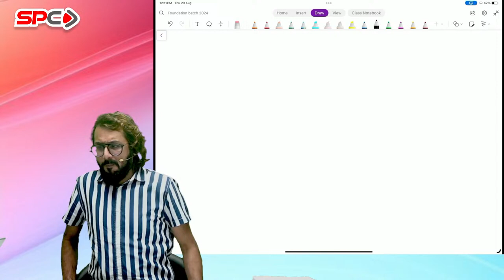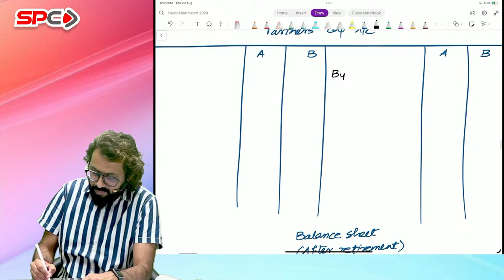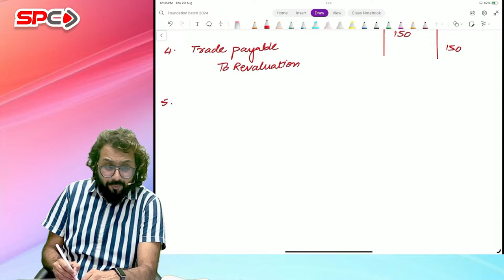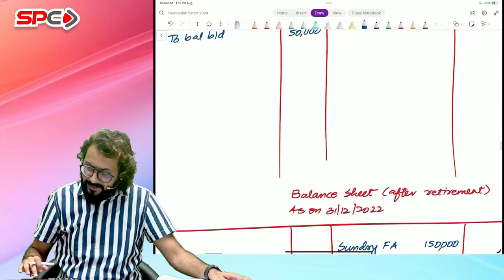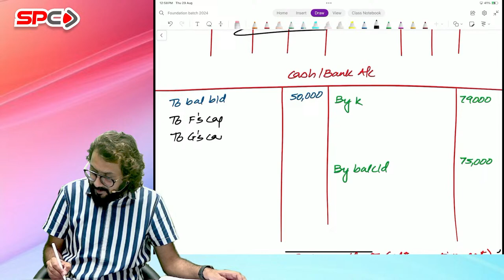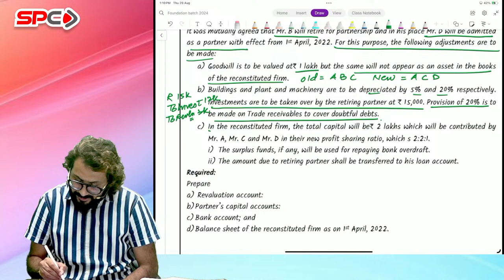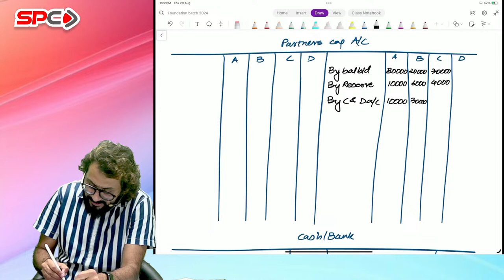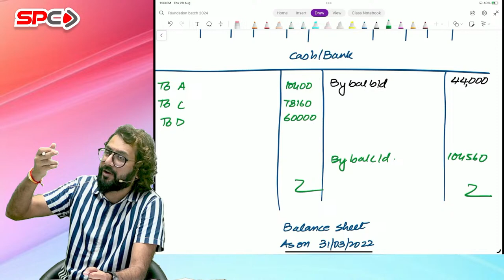CA Foundation Accounting Regular Batch by CA Anandh Bhangariya For May 25 / Sep 25 & Onwards (Day 8)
To Buy CA Foundation Accounting Regular Batch, To Buy CA FoundationAccounting Books
An Initiative By A Newly CA We are creating various channels for CA Students. Exam supporting material will be provided here ( Free & Paid Both). Join only those students who are serious for their examination.                               Links are as follows : TARGET JAN-25 CA FOUNDATION EXAM TARGET MAY-25 CA FOUNDATION EXAM TARGET MAY-25 CA INTER EXAM TARGET MAY-25 CA FINAL EXAM